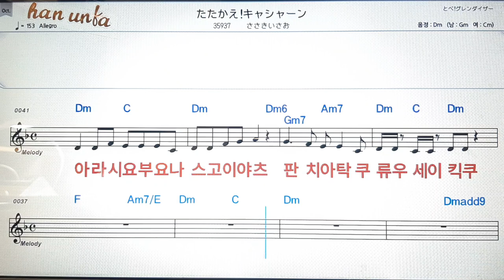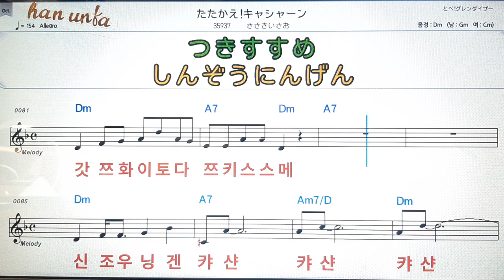타타까에카샨/사사키미사오*日本の歌,일본노래.Japanese songs💋노래 반주*💕Karaoke*Sheet Music*Chord*MR